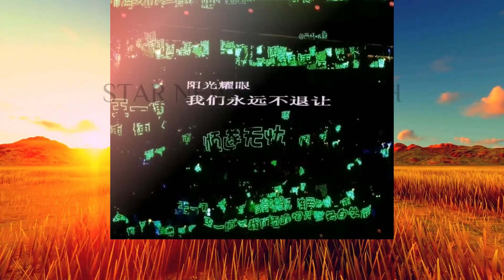独特排面还是深深尊重？王一博 绿海背后的双向奔赴之情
王一博的绿海，是排面还是尊重？双向奔赴的一种表达